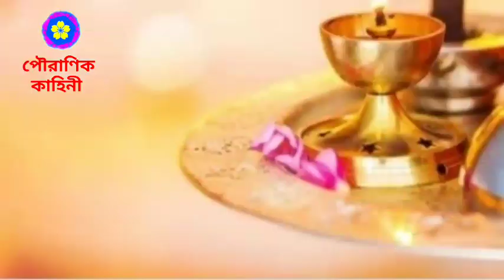আজ মায়ের কাছ থেকে চুপচাপ নিয়ে নিন এই জিনিসটি || সকল মনোবাসনা পূরণ হবে